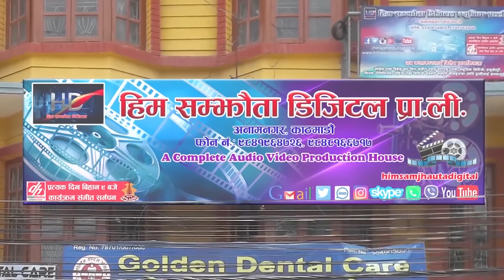लौ आयो धमाकेदार छ्म छमी नचाउने गीत Most Populer Dancing Audio Song 2019 Tika Pun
Him Samjhauta Digital Presents :- Lahureko Juni
Song:- Lahuteko Juni
Vocal:- Tika Pun And Dhirendra Shahi
Lyrics:-Dhiremdra Shahi
Audio/video:- Him Samjhauta Digital Pvt. Ltd. 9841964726
Director:-
Cinematographer:-
Editor:-
Model:-